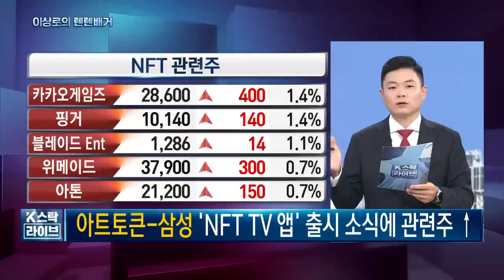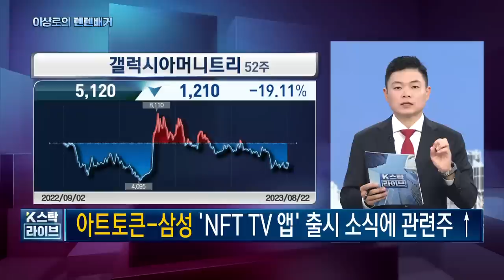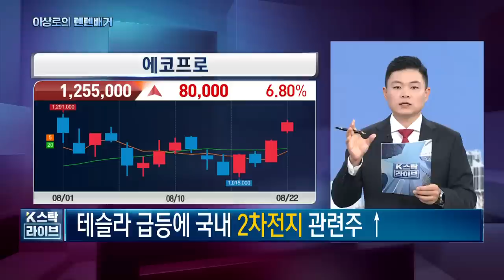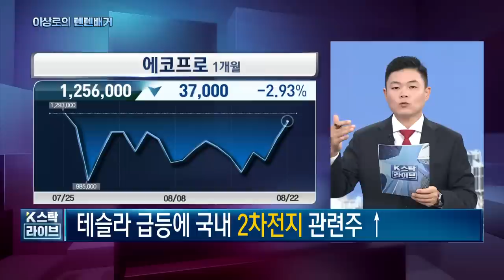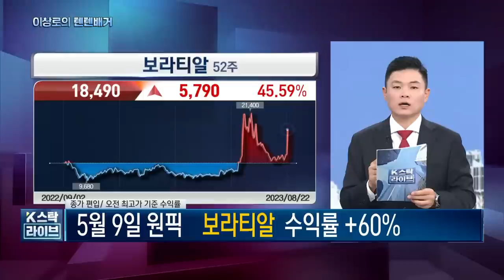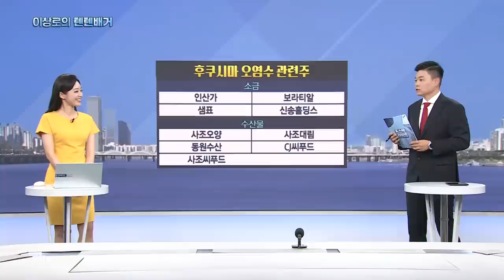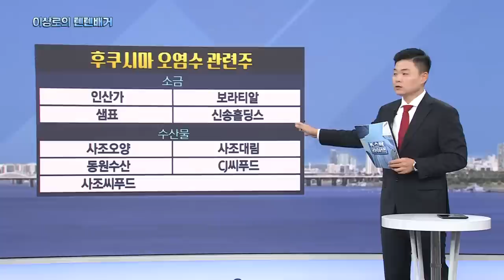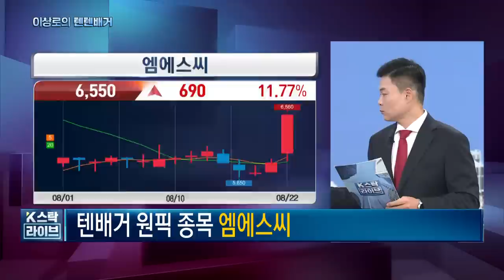포스코홀딩스, 포스코퓨처엠, 에코프로, 에코프로비엠, 코스모신소재, 2차전지, 후쿠시마오염수관련주, 인산가, 보라티알, 엠에스씨, 오늘 핵심트렌드! 한국경제TV 이상로의 텐텐배거